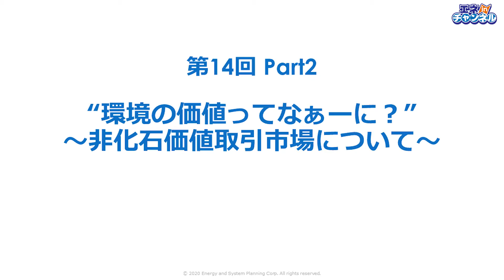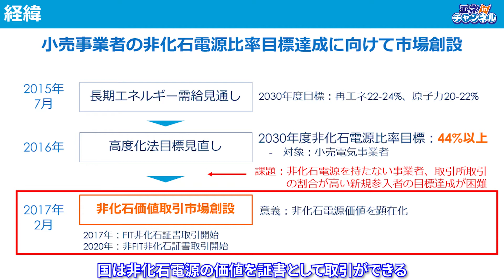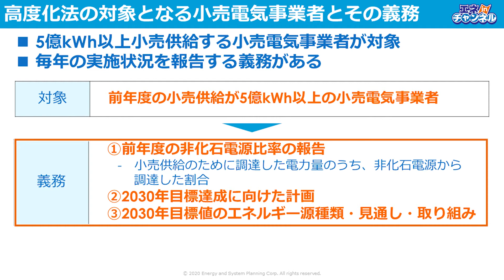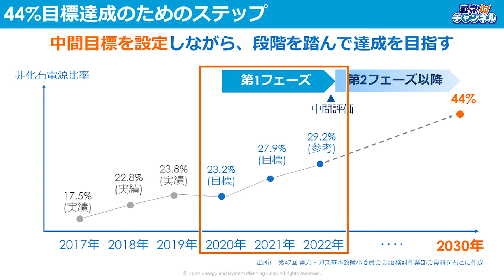【応用編⑭】Part2「環境の価値ってなぁーに？」 ～非化石価値取引市場について～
応用編の第14回Part2は、非化石電源比率目標達成に向けた事業者の義務等についてです。

各セッションとキーワード次の通りです。
・経緯：非化石価値取引市場
・高度化法の対象となる小売電気事業者とその義務
・2021年度の対象事業者
・44%目標達成のためのステップ

エネinチャンネルについて

電力業界のこれからを「タイムリーに」「楽しく」「手軽に」学べます。
電気のことを理解する上で大切な事を 、業界関係者はもとより初心者の方でも
理解できるようにカトシン先生がアシスタントの原奈津子さんと一緒にやさしく解説します。
出演者
　カトシン先生：エネルギーアンドシステムプランニング株式会社　執行役員副社長　加藤 真一
　アシスタント：原 奈津子（株式会社クロコダイル所属）

企画　エネルギーアンドシステムプランニング株式会社

制作　up performance